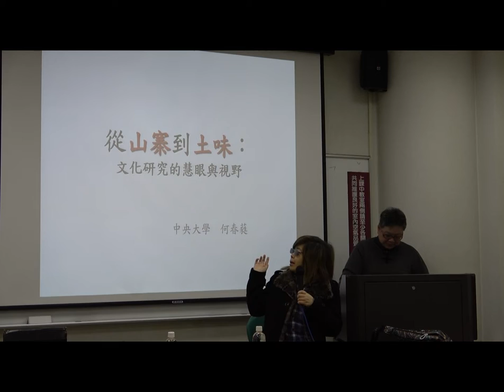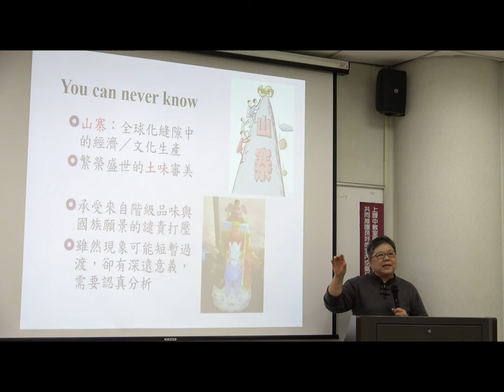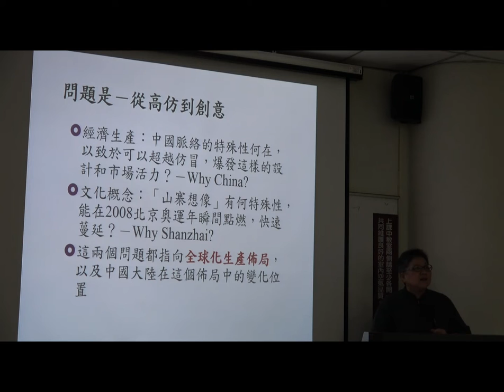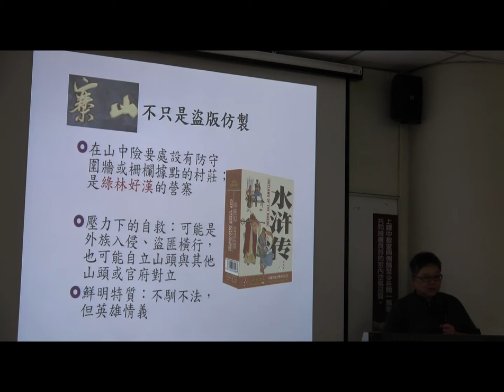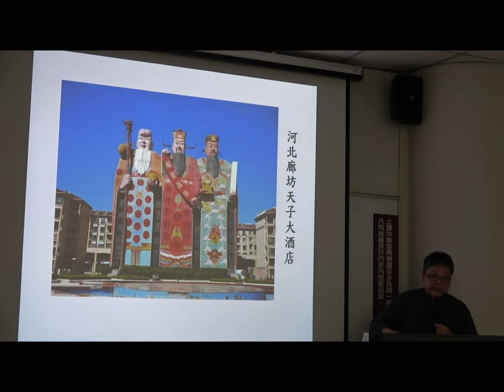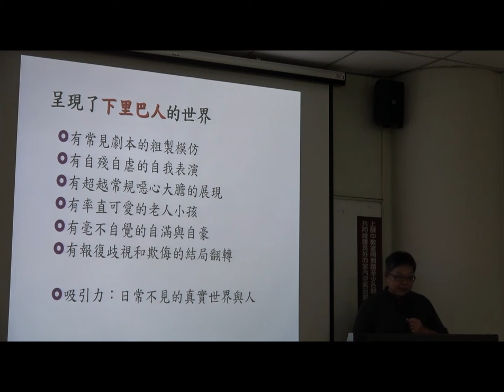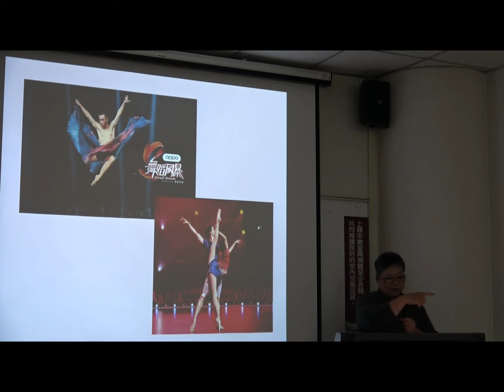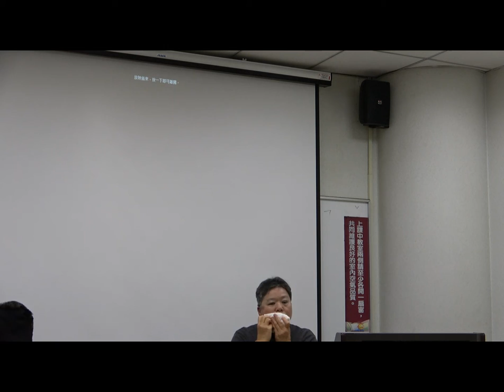20191205 何春蕤演講 從山寨到土味：文化研究的慧眼與視野（上–演講）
這是2019年12月5日何春蕤受邀在木柵世新大學洪凌教授課堂裡的演講。提問與討論部份請見 ，由中研院王智明老師的助理蕭雯瑄攝製。文字側記請見